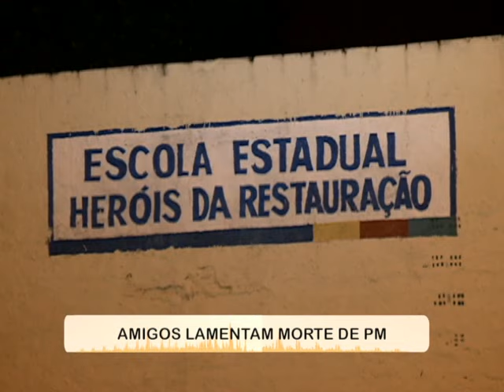Amigos lamentam morte de PM [SOS Pernambuco - 07.08.15]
A polícia tem duas versões para o crime: a de que o PM pode ter sido morto por ciúmes ou latrocínio, roubo seguido de morte. Um ex-presidiário, que havia sido detido dias antes, é o principal suspeito. Amigos de farda lamentam a morte do PM.